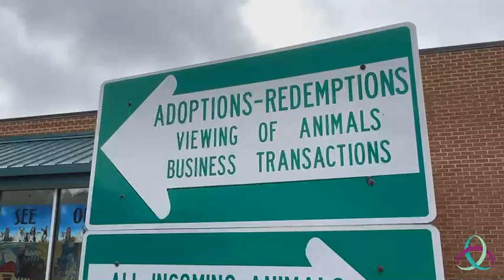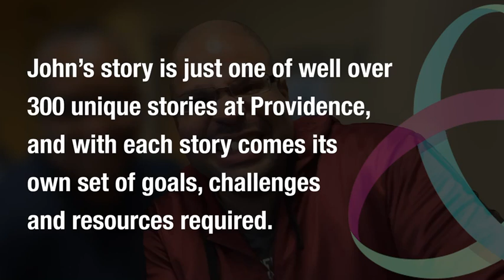John's Story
Meet John Oliver. John is living his best life in his community with supports from Providence of Maryland. He is working, engaging in his community and doing things that are important to him.

Through John's story, you can see how much goes into supporting someone, and his is just one of over 300 unique stories of people we support. Providence meets people where they are and works alongside each person to support them to discover and live their best life in their community. It takes a tremendous amount of resources to accomplish this, and your support is critical to ensuring that we can carry out this mission every day for over 300 people in Anne Arundel and Charles Counties in Maryland.